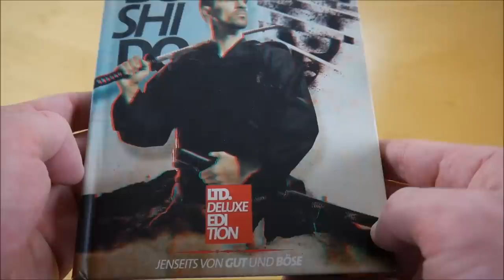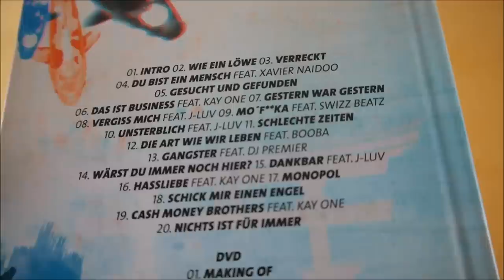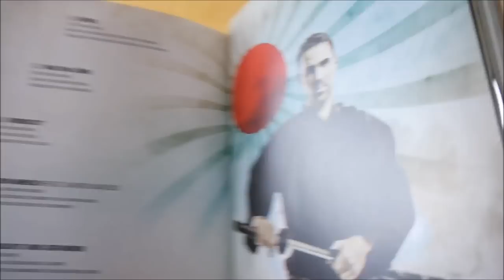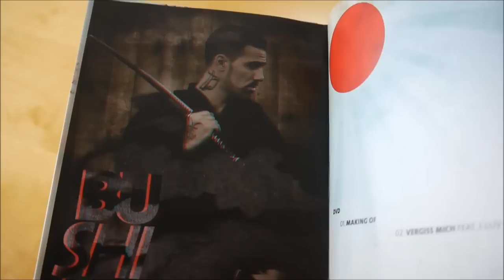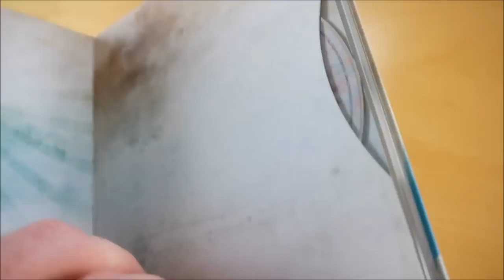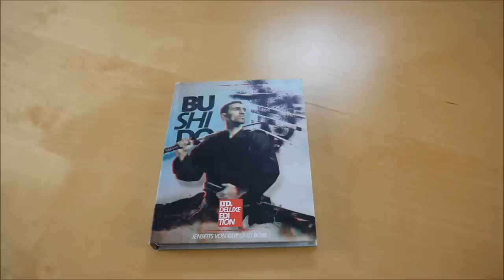Bushido - Jenseits von Gut und Böse Deluxe Edition Unboxing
In diesem Video zeige ich euch die Jenseits von Gut und Böse Deluxe Edition von Bushido.
► Hier könnt ihr das Album kaufen:
Deluxe Edition
Mehr von Bushido

► ALBUM INFOS
Bushido – Jenseits von Gut und Böse
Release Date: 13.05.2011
Kaufpreis: 29,99 €

Jenseits von Gut und Böse Deluxe Edition Inhalt:
- Album
- Album Instrumentals
- DVD
- 3D Brille

Jenseits von Gut und Böse Tracklist:
01. Intro
02. Wie ein Löwe
03. Verreckt
04. Du bist ein Mensch (feat. Xavier Naidoo)
05. Gesucht und Gefunden
06. Das ist Business (feat. Kay One)
07. Gestern war Gestern
08. Vergiss mich (feat. J-Luv)
09. Mofucka (feat. Swizz Beatz)
10. Unsterblich (feat. J-Luv)
11. Schlechte Zeiten
12. Die Art, wie wir leben (feat. Booba)
13. Gangster (feat. DJ Premier)
14. Wärst du immer noch hier?
15. Dankbar (feat. J-Luv)
16. Hassliebe (feat. Kay One)
17. Monopol
18. Schick mir einen Engel
19. Cash Money Brothers (feat. Kay One)
20. Nichts ist für immer

Jenseits von Gut und Böse Info:
Das neue Album von Bushido erscheint am 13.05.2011 über Ersguterjunge.